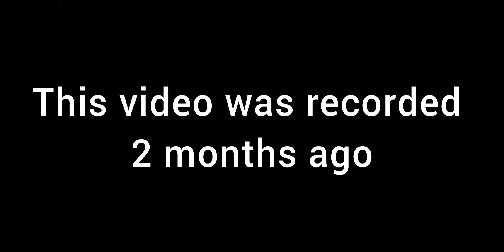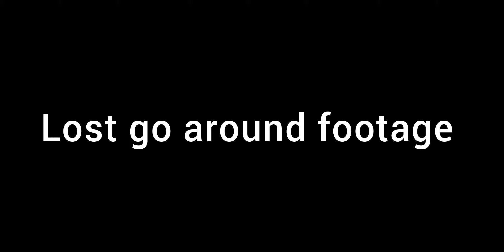London (EGLL) to Istanbul (LTBA)| turkish airlines | RFS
London to Istanbul in RFS